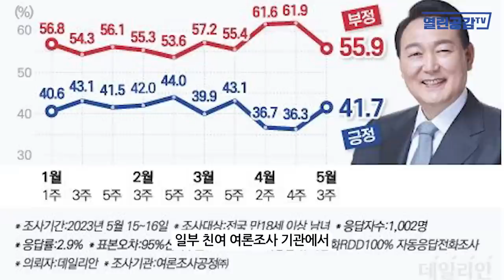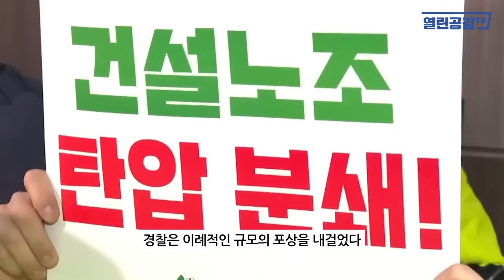[열린이슈] ‘역대급’ 자찬! "성매매 포주 잡아넣던 법 엮어!”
◼ 열린공감TV 정기후원 및 변호사비 후원 계좌 : 국민은행 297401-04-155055